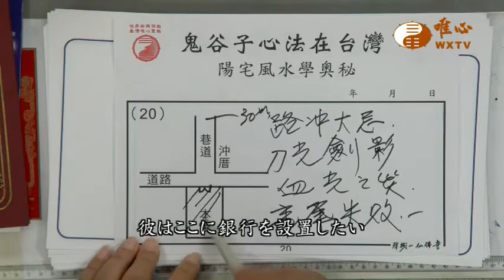混元禅師の法語 243集 -表門前に路の突き当たりはタブー